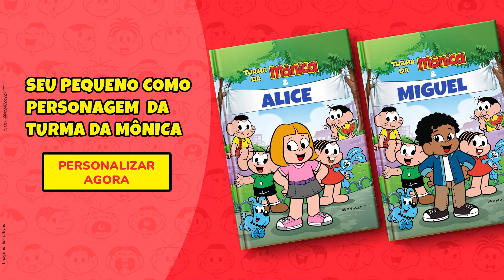Presente da Turma da Mônica para Crianças 🎁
Imagina os pequenos dividindo as páginas de um livro com a Mônica, Cebolinha, Magali, Cascão e toda a turma. Agora dá para fazer o sonho das crianças virar realidade ❤